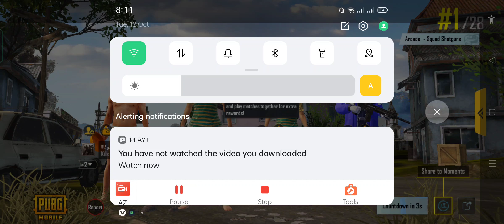Pubg game playing | Ep 610 | Asad ki Gaming